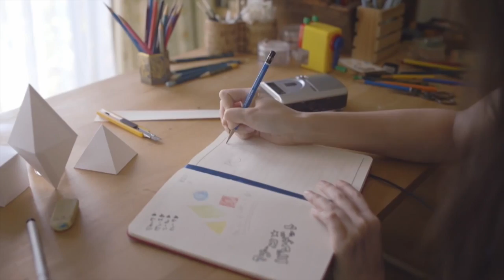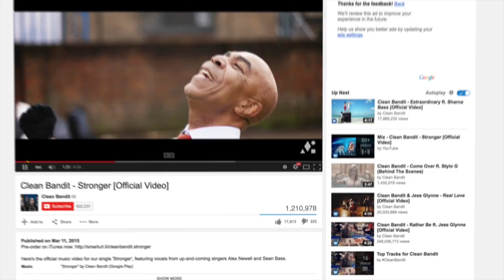Microsoft Lumia and Clean Bandit Crowdsourced "Rather Be" Music Video | Brave Bison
Microsoft Lumia campaign video, created for Cannes Lions 2015. Clean Bandit were a band on the rise, and after discovering that they direct and produce their own music videos, Brave Bison spotted an opportunity to show Lumia devices in a unique and authenticc way. Creative ideas were crowdsourced by 13 creators, such as ebonyday1 and Lekko Stronniczy.

Brave Bison is an independent Digital Media & Social Video Broadcaster, proudly working with some of the biggest brands and most followed YouTube and Facebook social creator talent in the world. Clients include Coca Cola, P&G, Microsoft, 20th Century Fox, CNBC, Universal Pictures and Google.

Brave Bison is the largest multi-platform video network in the world outside North America, with headquarters in London, and offices in 7 countries around the world, including France, Germany, Spain, Singapore, India, Australia and the US.